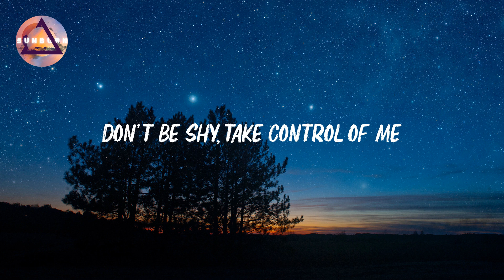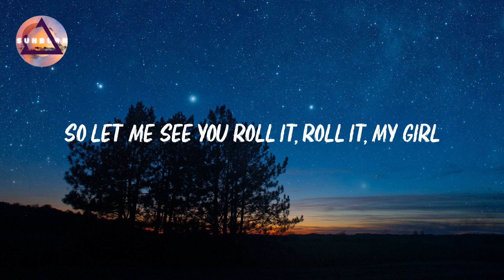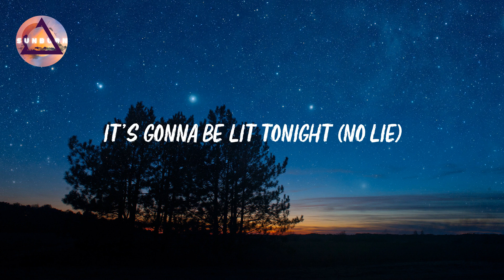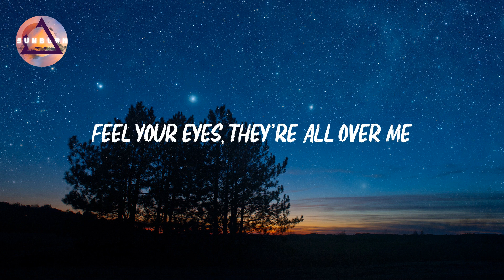Sean Paul - No Lie | Get the vibe, it's gonna be lit tonight (Lyrics)